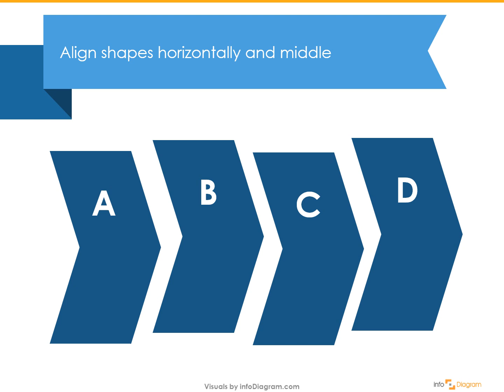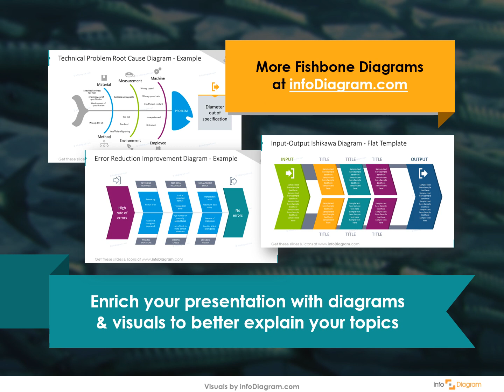How to Make Fishbone Ishikawa Diagram in PowerPoint - Presentation Templates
🔺 Learn How to Make Flat Fishbone Diagram in PowerPoint 🔺 GET THESE POWERPOINT SLIDES Read the article about fishbone diagrams in PowerPoint

How can you create/make Fishbone Ishikawa Diagram in PowerPoint? Download Creative Fishbone /Ishikawa ppt templates.